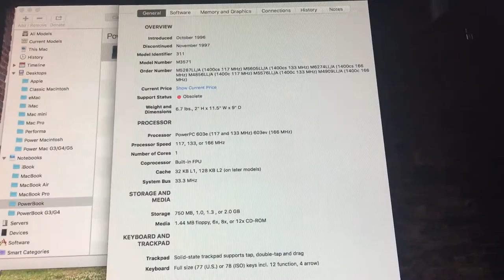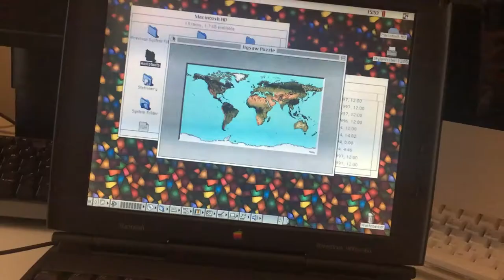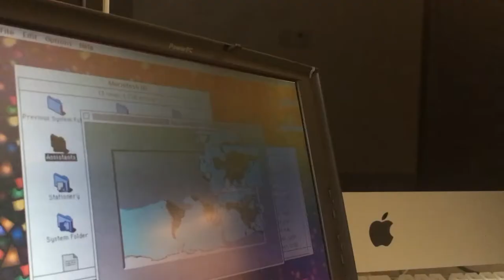Mission Impossible: 1400 [Old Circuit Bored]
In this action-packed episode I have a look at "the coolest laptop Apple ever made", the PowerBook 1400!